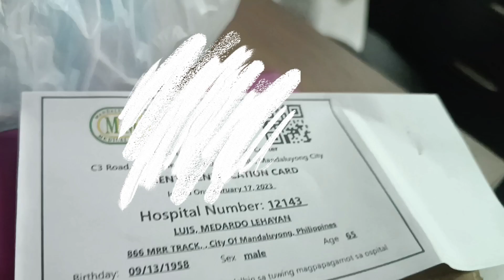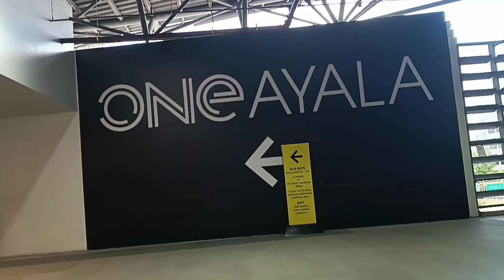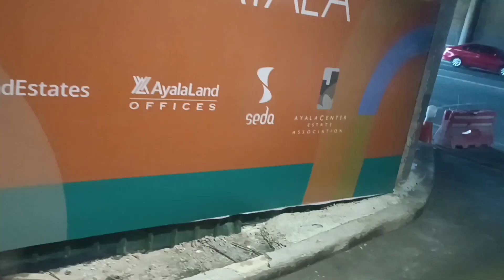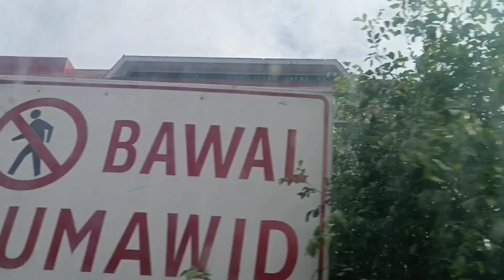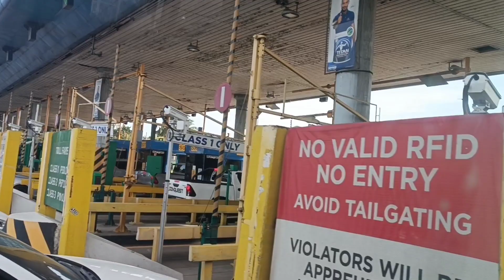FRIDAY! DAMING GANAP! DINALA KO SA HOSPITAL (optha)SI Daddy!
Today's video is about going to MCMC ANNEX HOSPITAL, Optha again. It's Daddy's check up. And bebe is here. Also CJ has a fever.  In the afternoon we're going home to GMA Cavite. Road trip again for 3 to 4 hours.